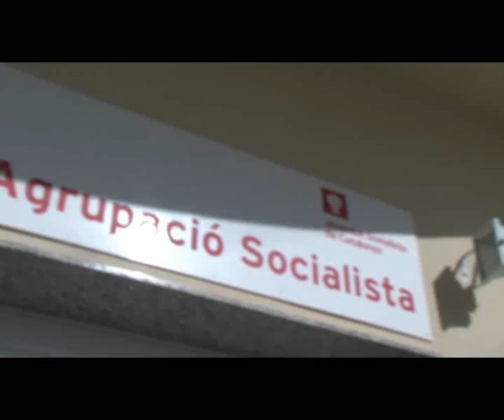Inauguració PSC Ulldecona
El PSC ha inaugurat el nou local del partit a Ulldecona, amb la presència de la consellera i candidata socialista, Montserrat Tura. La nova seu està situada a l'avinguda Ramon Salomon i la seva inauguració va comptar amb la presència de desenes de militants i simpatitzants. Tura ha afirmat que els socialistes sempre han estat al costat les Terres de l'Ebre i que l'acció que han desenvolupat en els darrers anys els anima a creure que els ciutadans del territori tenen una relació "especial" amb l'actual govern liderat pel PSC.